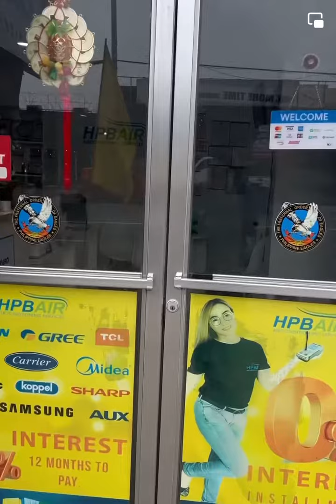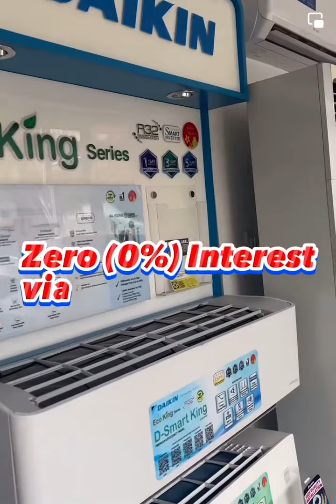𝐇𝐨𝐦𝐞 𝐂𝐫𝐞𝐝𝐢𝐭 0% 𝐈𝐧𝐭𝐞𝐫𝐞𝐬𝐭 𝐰𝐢𝐭𝐡 𝐅𝐫𝐞𝐞 𝐈𝐧𝐬𝐭𝐚𝐥𝐥𝐚𝐭𝐢𝐨𝐧